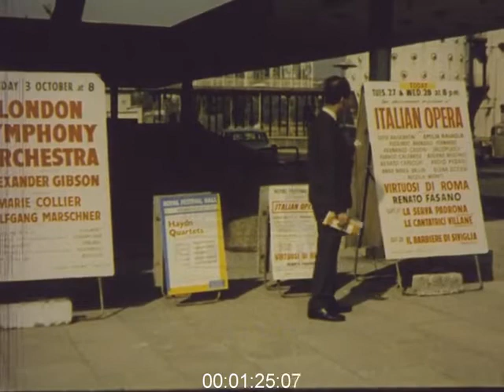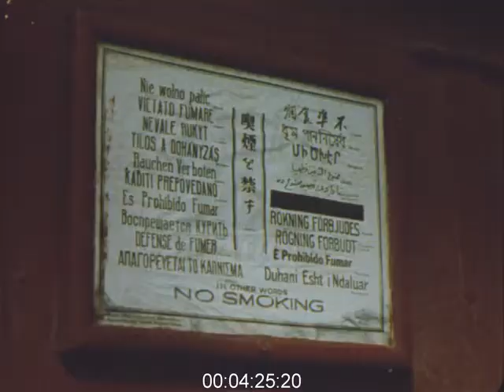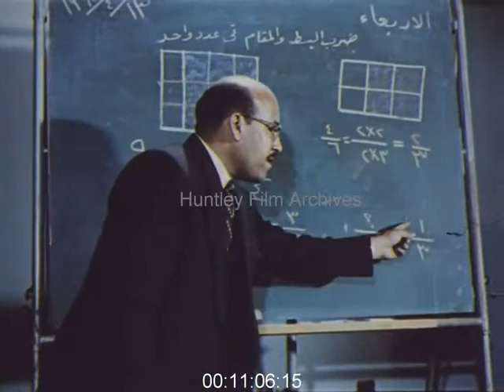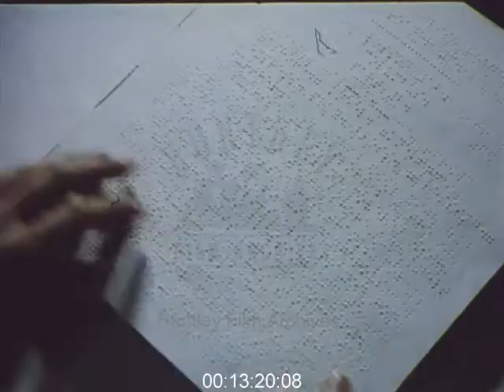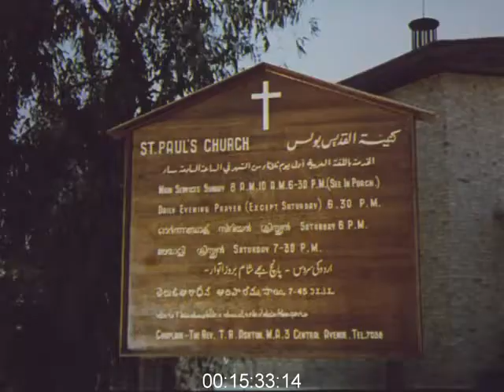Kuwait; Modern Life and Development during the 1960s - 1014538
The Oil industry in Arab country of Kuwait, Middle East 1960's

A young Kuwaiti man visits a typical idyllic English village. The village is Shere in Surrey.
Shot of a young girl together with an infant walking beside the war memorial toward Church Cottages and the Spinning Walk. Two other people are walking toward the church lych-gate. In the background is The Square the hub of the village. On the right by the trellis porch is Jack Grover’s green grocery and fish shop and ahead is the Lavender Lady tea room, one of three tea rooms in the village. A shot of the White Horse which faces The Square, which was then a Watney Combe & Reid pub. Note the red barrel above the sign. This was the new keg beer and heavily promoted at the time. Next door is the Lavender Lady tea room, soon to become a private residence, with the willow trees, planted in 1953 to commemorate the coronation, alongside the village stream. A shot of Tudor Cottages in Upper Street, a pair of cottages with ground floors well below the current road level and huge ingle nook fireplaces with seating inside. A London Transport Country Guy GS bus on route 448 following the A25 from Guildford via Merrow through Shere then Gomshall (pronounced Gumpshal) to Peaslake passes by Upper Street toward the junction with Middle Street and onward toward the main village bus stop in Gomshall Lane. A shot of the Forrest Stores grocery shop at the junction with Middle Street, showing a person shaking a duster out of the first floor office window. A shot of a van turning in the junction of Middle Street and Lower Street with the village bridge over the River Tillingbourne, the village pound formerly used to hold stray livestock next door and the defunct Shere and Albury Volunteer Fire Service fire station with the alarm bell tower and used as a garage for Shere Coaches. Beyond in Middle Street were the hairdressers, village blacksmith on the left, newsagents and petrol station on the right with Vine Cottages at the junction and the North Downs in the background. The final shot of Shere shows the narrator standing in The Square with the lych-gate and the parish church of St. James with its cedar shingle spire beyond and the side of Sanders grocery shop to the right.
Shots of old timber framed houses. He speaks to camera. Another man outside the rear entrance of the Royal Festival Hall on London's South Bank. Another Kuwaiti man talks seated at an outdoor café in London. They both speak to camera.
Film then switches to Kuwait. Point of view from car of busy Kuwait streets. Construction site and builders. The desert. Gas or oil terminal. Oil tankers. Docks. Arab man with headdress rides in the back of a lorry. Travelling shot of crowded street with American cars. Arab businessman in his office, talks on telephone. Various shops, selling electrical goods, chairs. Shopper plays an accordion. Some stylish modernist buildings. Two men drink from cola bottles. Large American car with fins pulls out and nearly crashes with another (seen from the rear). The ruler of Kuwait at a military parade. Various scenes of doctors, dentists, opticians at work. Small children rushing into school, mainly local but some white children as well. Bottle delivery man helps two schoolboys climb a wall. Children have lessons. School meal. Bakery. Deaf children have lessons at a special school. Little girl learns to speak. Young man writes with a special Braille typewriter. He also reads Braille. The airport, foreign skilled workers arrive, get off Kuwaiti Airlines aircraft. Oil well. Christian church for westerners. Woman in horn rimmed spectacles sits under a hair dryer. Lives of foreigners. Locals learn skills from foreign workers. Pilot lesson. University scenes with students.
Oil industry. Arab men have discussion in a boardroom. Cars drive through a sandstorm. Natural gas. Fresh water plant and delivery lorries being loaded. Delivery to Bedouins. Government experimental farm on land reclaimed from desert. Growing crops, dairy cows. Mosque, man calls to prayer. Grievance settling - men meet with the ruler in an office. Law court. Aerial view of Kuwait city and docks...